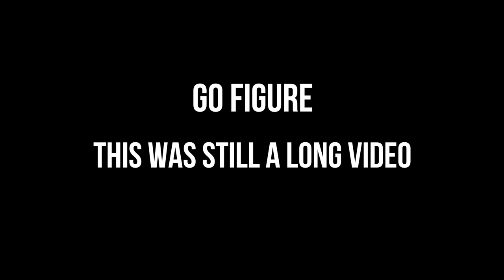THIS IS NOT A VLOG (I quit)